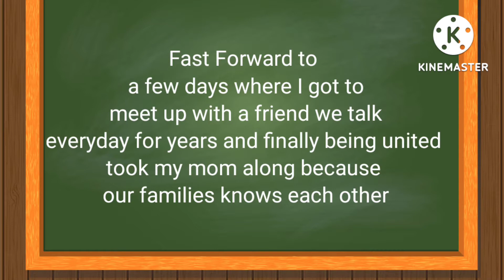A FEW DAYS OF EVENTS/ SIP, CAR WASH PARTY & DUNNS RIVER FALLS